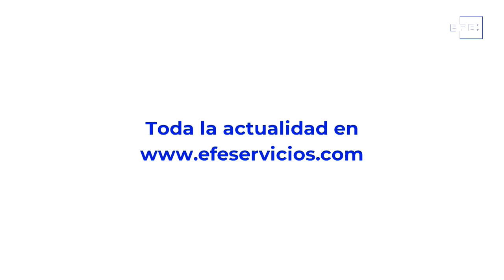Covid-19 Imágenes de una crisis en el mundo del 17 de junio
Bogotá (Colombia), 17 jun (EFE).- Resumen de un día de crisis sanitaria en imágenes desde distintas partes del mundo.